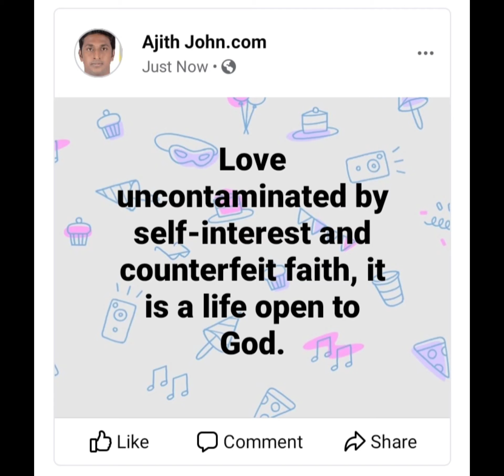Daily Devotion by Ajith John